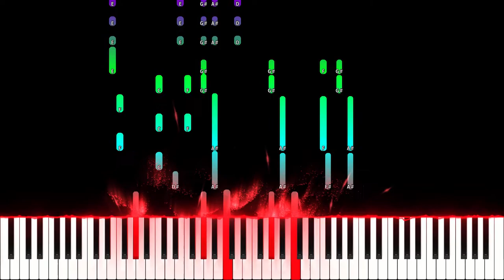Ayafuwa Asterisk Piano Tutorial